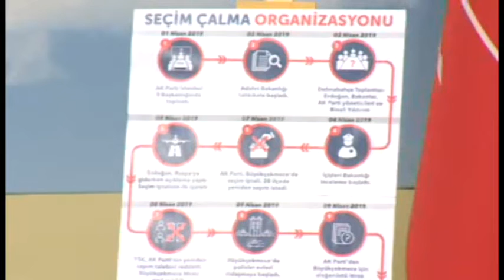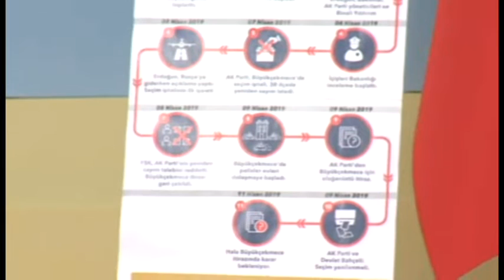FAİK ÖZTRAK BASIN TOPLANTISI 11/04/2019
CHP Genel Başkan Yardımcısı ve Parti Sözcüsü Faik Öztrak, CHP Genel Merkezinde Basın Toplantısı Yaptı.